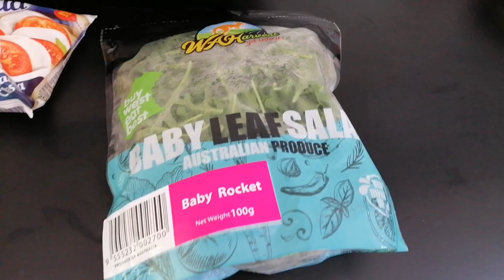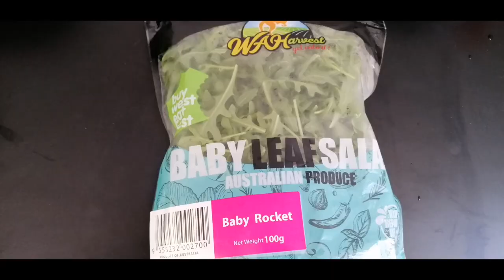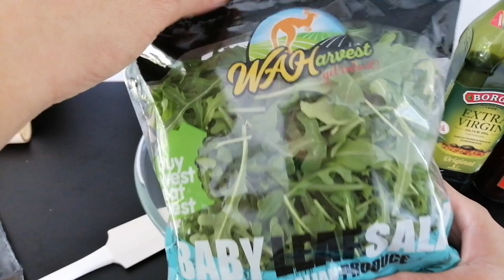Baking and cooking | Butternut squash harissa salad | rocket leaves and Mozzarella cheese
this video is my own and vlog.